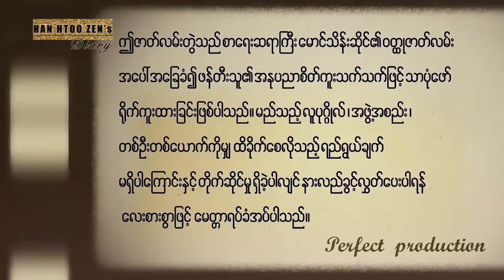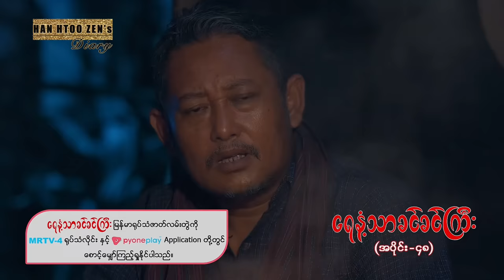ခင်ကြီးကလည်းရန်ကုန်လိုက်ရှာ မောင်မောင်ဦးကလဲစောပြန်လာတော့လွဲ ရေနံ့သာခင်ခင်ကြီး (အပိုင်း၄၈)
မောင်​မောင်ဦး ငယ်ဘဝအဖြစ် ဟန်ထူးစျာန်